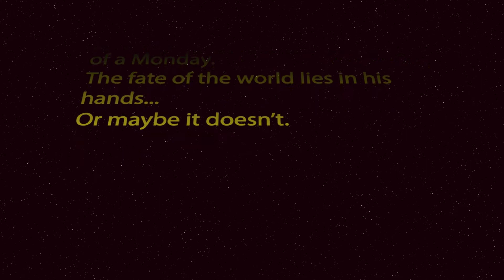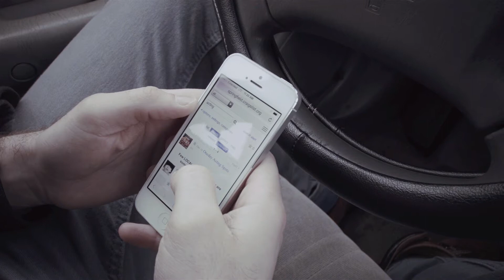Monday (a short film)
A short film by myself, and Matt Fugitt. If you like it, please share it!